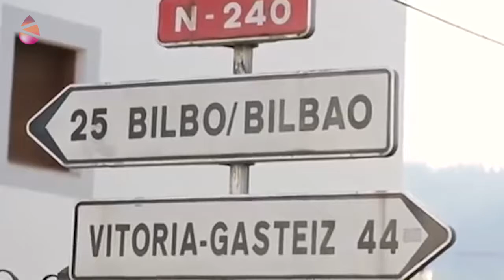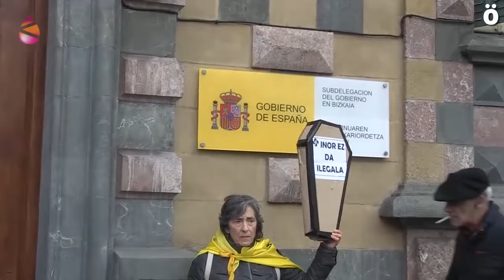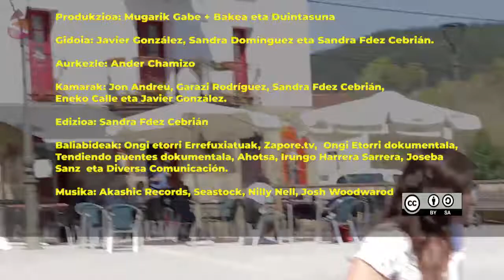Alternatiben Lurra 04 - Artea, el proyecto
Hemen dago gure Alternatiben Lurra berria, Artearen proiektuari buruz. Ekintzak, aniztasuna eta elkartasuna, dena elkar proiektu batean. Gozatu!

Os traemos el proyecto de Artea, proyecto ciudadano por la solidaridad y la acogida.